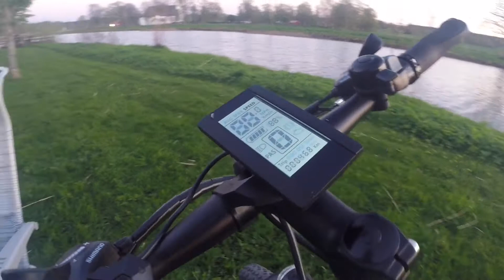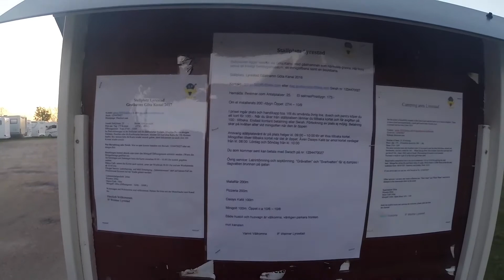IKEA's elcykel Folkvänlig testad - Lyrestad husbilsplats vid Göta Kanal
Ikeas elcykel Folkvänlig testad. Mycket cykel för pengarna är min åsikt efter att ha cyklat ca 120 Km med den hittills. Vi tog en cykeltur längs Göta Kanal från Lyrestad ställplats till Norrkvarn (även ställplats där). Lyrestad har en fin ställplats som ligger nära E20. Det finns ett mysigt café, mataffär, hamnmagasin. För restaurangbesök rekommenderar jag en cykeltur till Norrkvarn, denna kväll var det stängt men vi har stannat för lunch där tidigare.